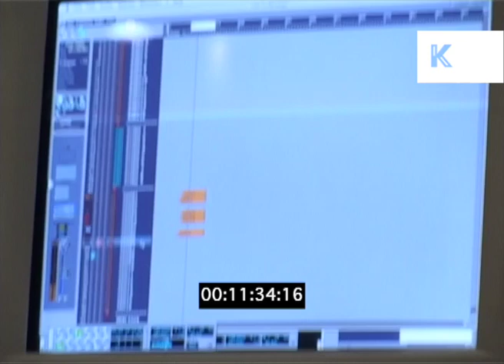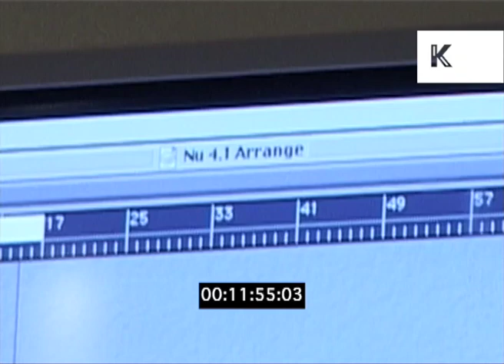DJ Target in Recording Studio, 2000s Grime | Kinolibrary x Media Gang | Premium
DJ Target in Recording Studio, 2000s Grime | Kinolibrary x Media Gang | Premium from the Kinolibrary Archive Film Collections. Clip ref RGM58 available in SD. For commercial projects only. To order the clip clean and high res, or to find out more about our various archive collections,

CU DJ Target on keyboard ‘We’re making more beats for Riko’s album’. CU computer, 2000s technology.

home studio, grime, mc, keyboard, recording studio, musicians, riko dan, roll deep, mixing desk, dj target, home movies